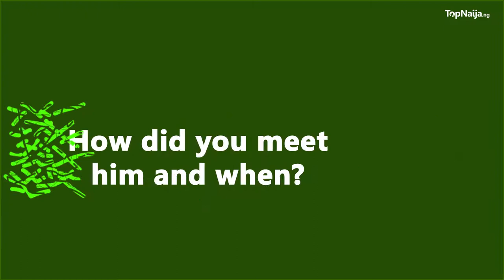TriciaBiz Reveals How She Met Heartrob Olufemi Olumide